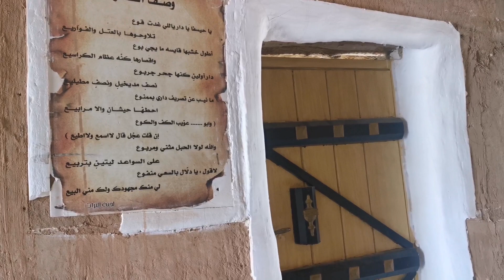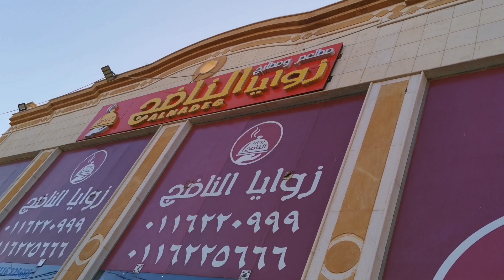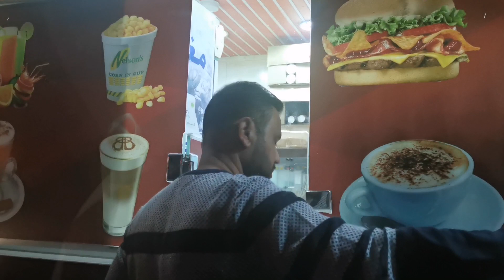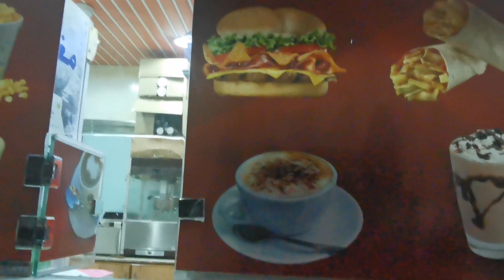দেখে আসলাম সৌদি আরবের পুরনো ইতিহাস || Munira Nourin Vlogs